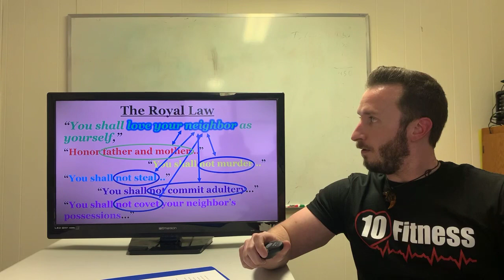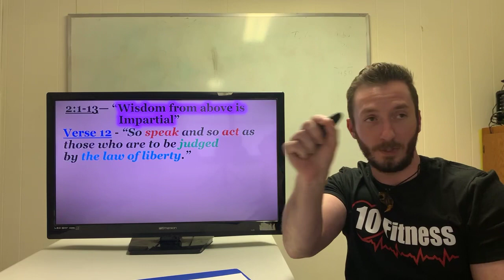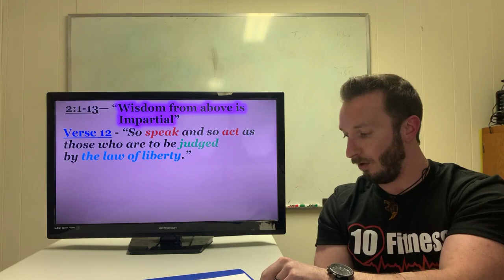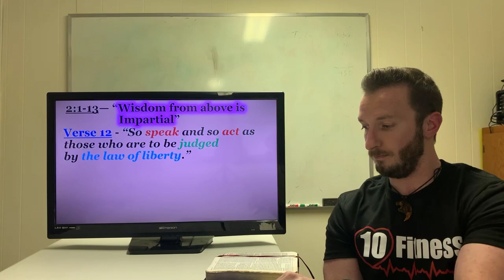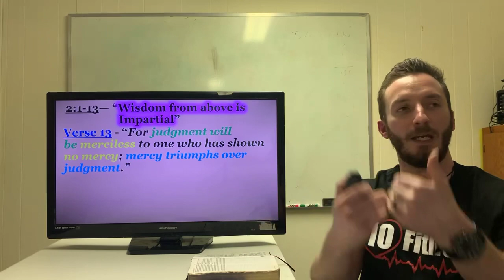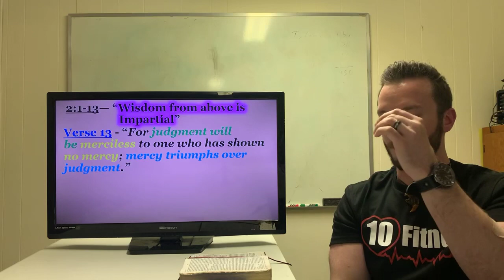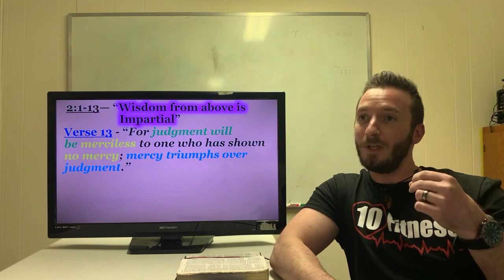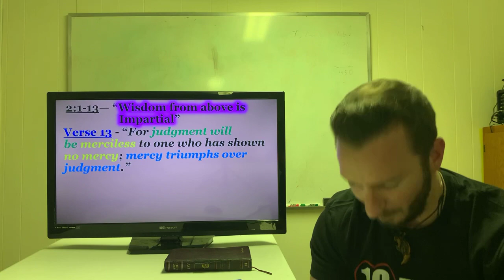JAMES 2:11-13 | Book of James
James 2:1-13—“Wisdom from Above is Impartial”